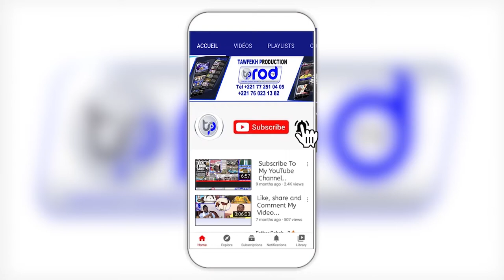Bougane Gueye dañoo beug faagagal Ousmane Sonko Macky Sall Leep Loumou Matte Dina Dague, Wayé 282